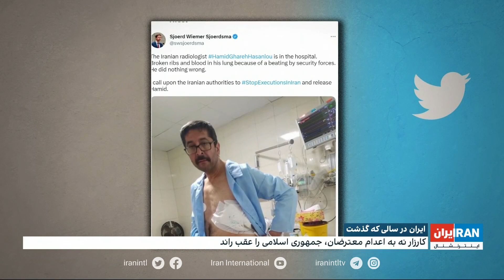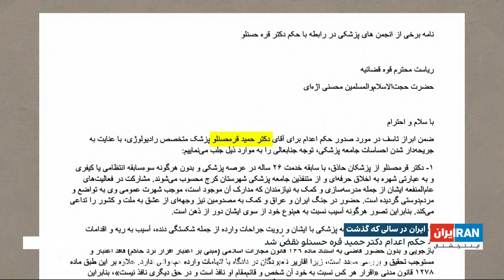مروری بر کارزار نه به اعدام معترضان و تاثیر آن در نقض حکم اعدام دکتر حمید قره‌حسنلو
مروری بر کارزار نه به اعدام معترضان و تاثیر آن در نقض حکم اعدام دکتر حمید قره‌حسنلو در پرونده کشته شدن یک بسیجی در چهلم حدیث نجفی

لیلا سعادتی، ایران اینترنشنال گزارش می‌دهد